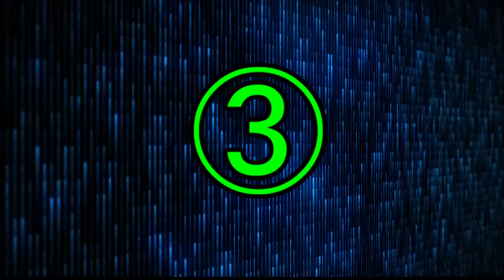2022年全日本体操女子 山田千遥 平均台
2022年全日本体操女子　山田千遥 平均台